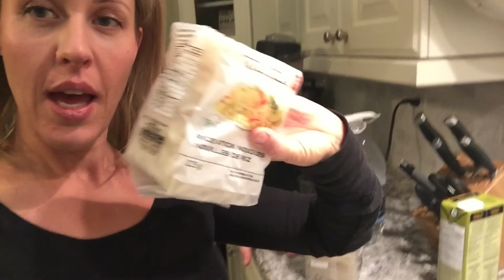Freezing bananas, cooking Pad Thai and I chat with Jons bro on being vegan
It's a holiday in Canada today, Family Day! I workout, hang with the kids and check in on Jon & Justin (Jons brother) while they are cycling in our pain cave! Justin is vegan too! I'm freezing bananas and cooking pad Thai for dinner. Check out my Instagram @vegan_dee_lite plus, remember to 'like' my video and share it if you liked it :)